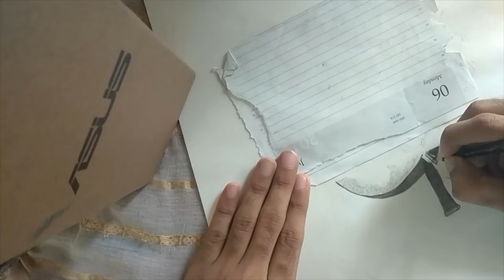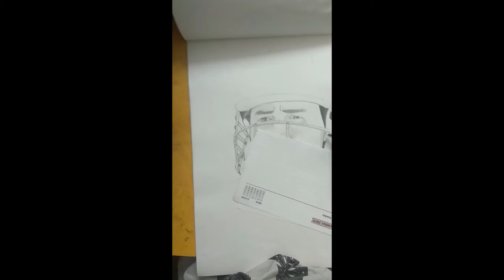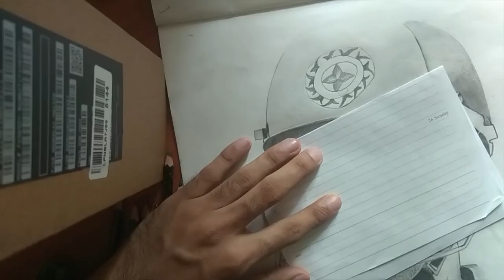Captain cool💕 / MS Dhoni ❤/ Master Finisher /1day sketch H.K Art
H.K Art sketch 4( HB 2B 3B 6B 8B 10B shades )✔
Mahendra Singh Dhoni pencil sketch
1 Day ❤